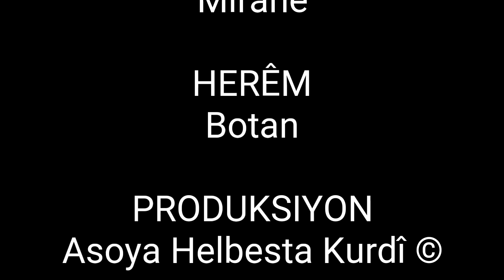Evdirehmanê Dêrşewî - Mîranê [Dengbêjên Botanê]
Evdirehmanê Dêrşewî kılama Mîranê dibêje.

24ê Çirîya Paşîn a 2018